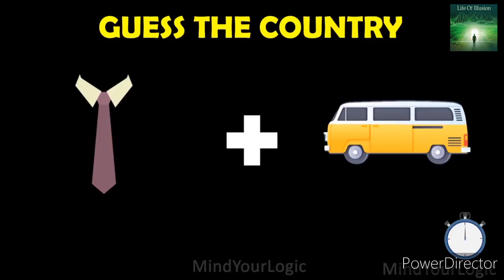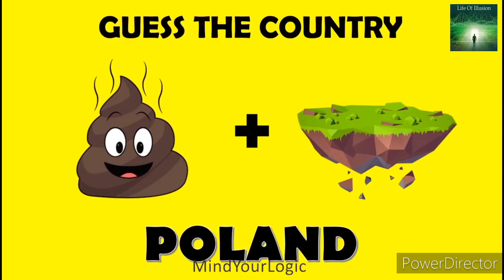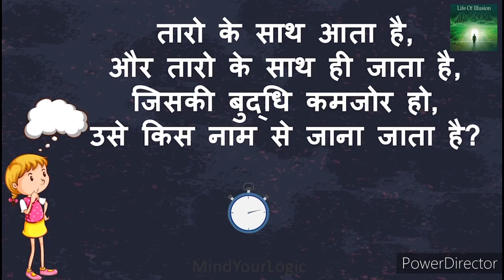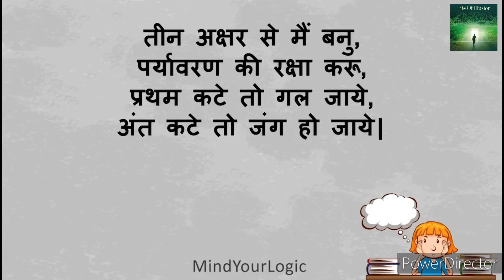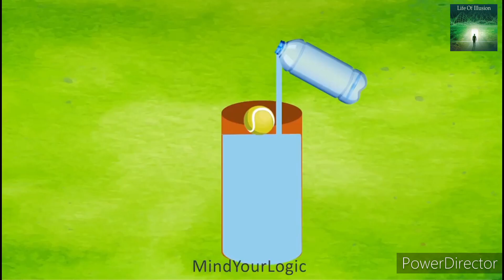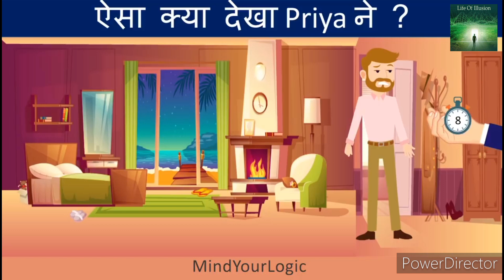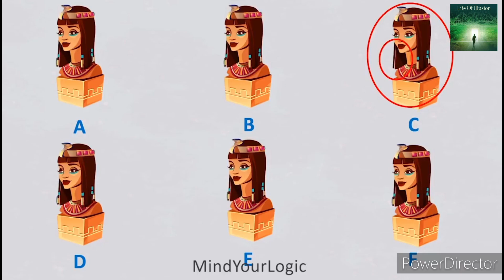#पहेलियां जो आपके दिमाग को चुनौती देंगी!life of illusion😱##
#पहेलियां जो आपके दिमाग को चुनौती देंगी!paheliyan in hindi 😱##
#दुनिया की सबसे मजेदार पहेलियां!इन पहेलियों के जवाब देखकर रह जाओगे दंग 😱##
illusion video
3d illusion video
3d illusion channel
Optical illusions
visual illusions
optical illusions that make you see things scary
easy illusion video
majedar illusion video
दिमाग घुमा देने वाला15 optical illusion
this video will make you forget your name
it's factz
crazy illusion
forget your name illusion
youtube shorts
respect shorts
respect video
respect song
respect short video
respect status
like a boss respect
respect life
respect moment
respect moments
respect mrabf
respect 💯
unchained short
Short
optical illusions game
funny video
new funny video
funny videos 2023
comedy video
comedy videos
New illusion video
new illusion video
दिमाग घुमाने वाला ऑप्टिकल इल्यूजन
Majedar illusion
illusion video
3d illusion video
3d illusion channel
Optical illusions
visual illusions
easy illusion video
majedar illusion video
it's factz
crazy illusion
youtube shorts
respect shorts
respect video
respect song
respect short video
respect status
respect life
respect moment
respect moments
respect mrabf
respect 💯
unchained short
Short
optical illusions game
funny video
new funny video
funny videos 2023
comedy video
comedy videos
New illusion video
new illusion video
Majedar illusion
illusion videos in telugu
majedar paheliyan
hindi paheliyan
urdu paheliyan
paheliyan in urdu with answer
मजेदार पहेलियां वीडियो
मजेदार पहेलियां लड़कियों की
#पहेलियां जो आपके दिमाग को चुनौती देंगी!#
hindi riddles
Paheliyan in hindi
जानें इन मजेदार पहेलियों के जवाब!
कौन सी मां पागल है?
riddle in hindi
कौन सी लड़की भूत है
jasusi paheliyan
Majedar Paheli
horror stories
viral video
Jasusi Paheli